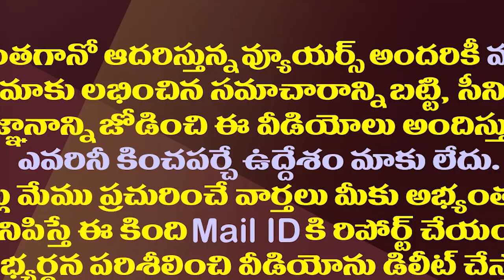సీబీఐకి చివరి నిమిషంలో అవినాష్ రెడ్డి ట్విస్ట్| Avinash Reddy Seek 4 Days Time To Attend CBI Inquiry